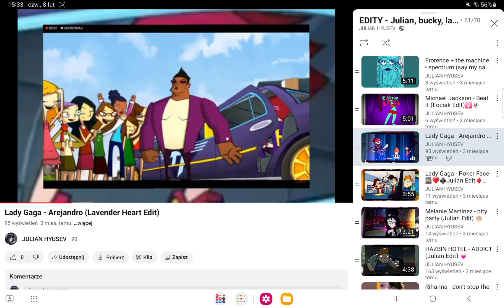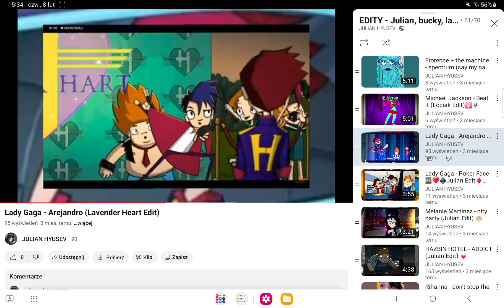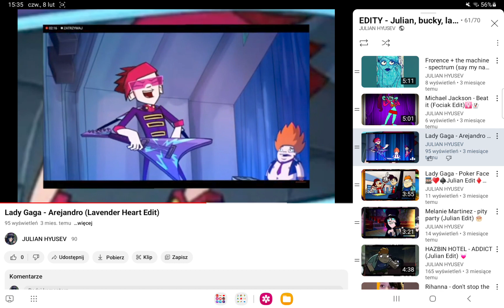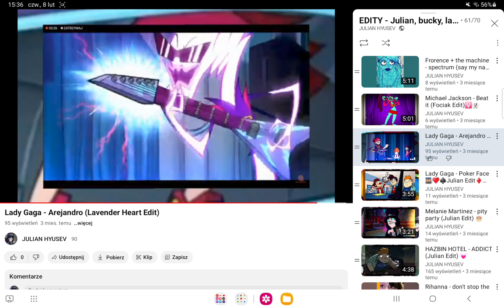(mój najniższy głos ⬇️🎶@JulianHyusev ) Lady gaga - arejandro